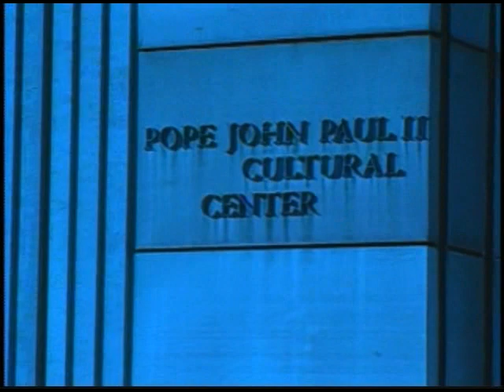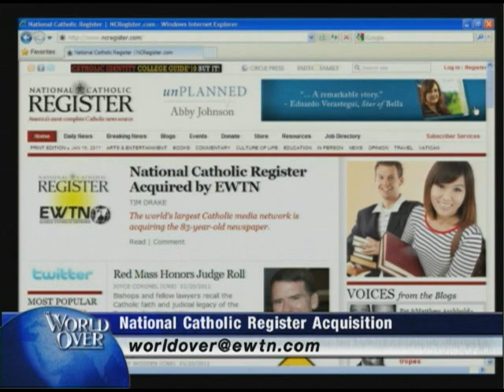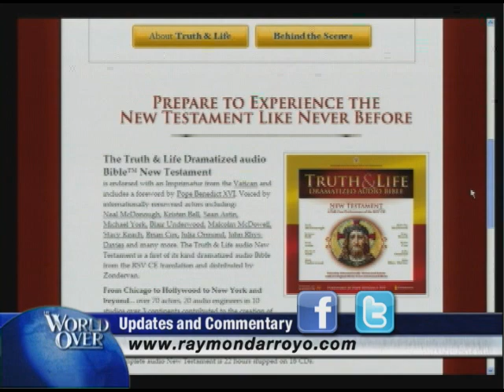World Over - Human Rights vs Economics - Raymond Arroyo with Harry Wu - 01-20-2011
EWTN Global Catholic Television Network: World Over - Raymond Arroyo - Michael P. Warsaw, President and CEO, EWTN Global Catholic Network, Harry Wu, Founder, Laogai Research Foundation and Mark Milosch, Senior Advisor to Congressman Chris Smith, Dr. John Brehany, PhD, STL, Executive Director, Catholic Medical Association - Human Rights vs Economics